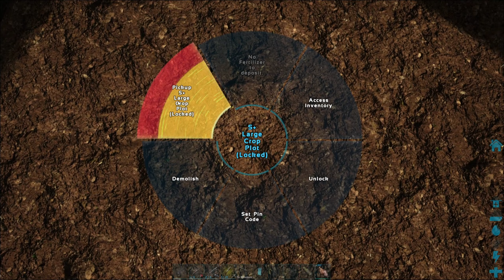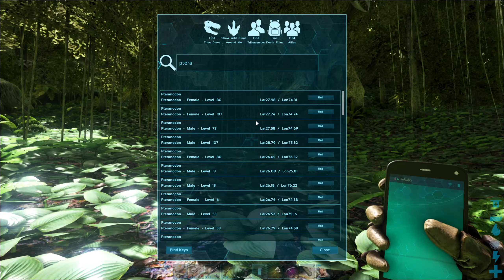Mobile Farm - Ark: Survival Evolved - The Island, Episode 43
Ark: Survival Evolved on The Island Single Player Playthrough.

     World Download available to Patrons!

 - Mod List:
 Structures Plus (Open Source)
 Death Recovery Mod (v1.12.1)
 DinoTracker
 Super Tranq Rifle
 Improved Tek
 Mini Industrial Forge
 Dino Patrol